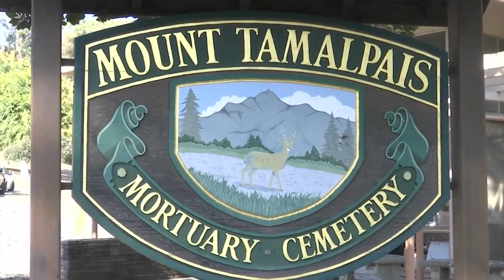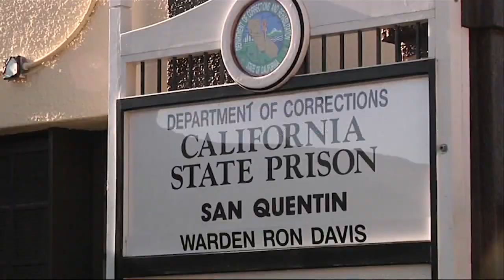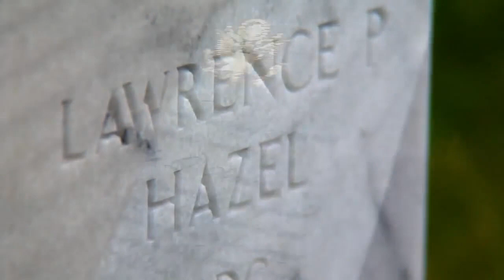Ongoing efforts in Marin County to give fallen soldiers proper burial service